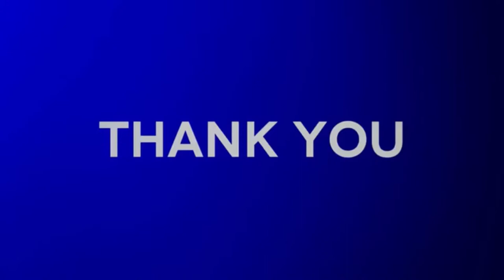Empowered To Silence Ungodly Voices - Pastor Dr. Quincy Attipoe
Sunday Service With Pastor Dr. Quincy Attipoe
"Empowered To Silence Ungodly Voices" - 3/14/2021